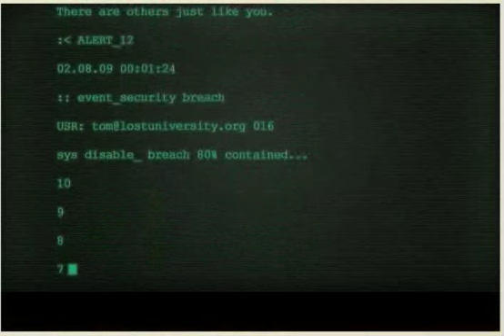Lost University message 12/7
Lost University message 127